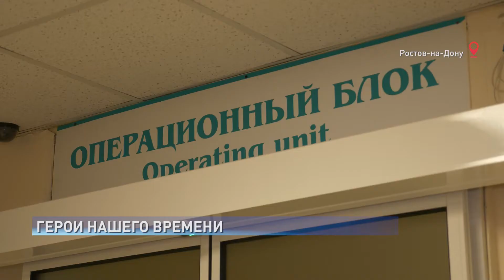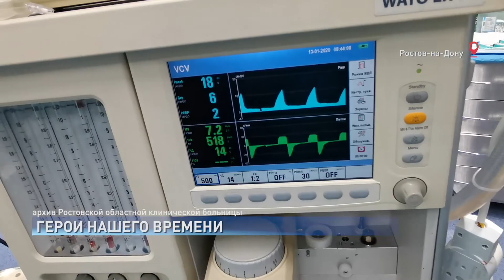Донские трансплантологи в марте выполнили трехмесячный объем пересадок органов и тканей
Своей жизнью, говорят многие из тех, кто побывал на операционном столе, обязаны ему - Вячеславу Леонидовичу Коробка. Главному врачу областной клинической больницы исполнилось 55 лет, более тридцати пяти из которых он посвятил медицине, и за это время спас немало судеб — среди них и судьба Виталия Пронькина

Успешная операция по пересадке органа изменила жизнь уже бывшего пациента до неузнаваемости: во время службы в Афганистане Виталий дважды болел гепатитом, а через несколько лет врачи обнаружили необратимые последствия — цирроз печени, который мог привести к летальному исходу. Вячеслав Леонидович провел операцию сразу, как только нашелся подходящий донор

Виталий Пронькин, пациент
Спасибо главному врачу Вячеславу Леонидовичу Коробка за операцию, спасибо всему персоналу областной больницы, санитаркам, медсестрам, всем хирургам и всем врачам.

Жизнь Виктории Браславской тоже была спасена руками главврача. Сейчас девушка здорова и ведет активный образ жизни, но события почти трехлетней давности до сих пор вызывают у нее сильные эмоции

Виктория Браславская, пациент
Волею судьбы 17-ого июля у меня зазвонил телефон  и мне сказали срочно приезжай в больницу, скорее всего для тебя есть донор

Это был 2018-ый год и первая на Дону пересадка целого комплекса органов: поджелудочной железы и почки. А еще все усложнял сахарный диабет. Вячеслав Леонидович около 13-ти часов боролся за жизнь девушки. Сейчас Виктория не только вернулась к полноценной жизни, но и полностью отказалась от инсулина

Виктория Браславская, пациент
Моя жизнь поменялась в другом, первое я не колю инсулин, Мой сахар в норме, у меня цифры выше шести не поднимаются

Сам Вячеслав Леонидович о своих заслугах отзывается скромно. Больше благодарит родителей за воспитание и наставников-врачей за вложенные знания и опыт.

Вячеслав Коробка, главный врач Ростовской областной клинической больницы
Все их беседы, все их понимания жизни, отношение к жизни, это все накладывало на меня определенный отпечаток: часть хорошего, доброго, часть характера.
Конечно, лучший подарок для юбиляра – это счастливые и здоровые пациенты.

Я хочу пожелать Вячеславу Леонидовичу здоровья, профессионализма, благополучия и всего самого наилучшего.
И чтобы то тепло которое вы дарите людям возвращалось вам и вашим близким. С днем рождения!